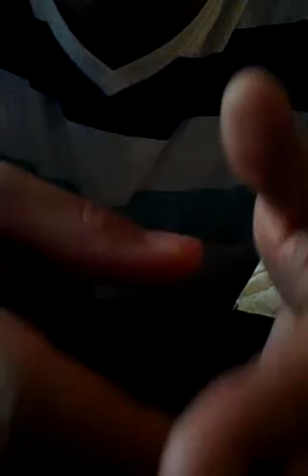How two objects never touch & only transfer info.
I talk in alil more detail of how object collide (fighting) never touch but only touch through transfer of e information as energy through the geometry of space-Time.